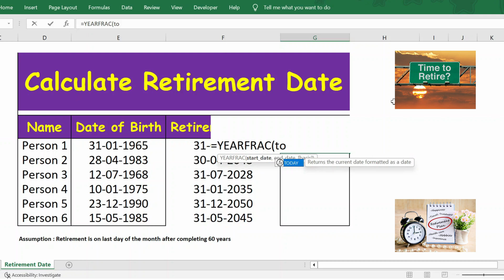Calculate Retirement Date In Excel -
How to protect the formula's in excel by locking the cells - No option to delete or edit formulas

Excel VBA Online Training courses
Excel VBA Beginner Tutorial
MS Excel 2020/2016/2013/2010/2007
Excel step-by-step tutorial
ms excel
excel tutorial
excel formulas
microsoft excel (software)
learn excel
microsoft excel
learn ms excel
Basic Excel Formulas and Functions For Beginners
Excel world
excel movies
excel vba
excel macro
ms excel full course in Hindi
MS excel everything
MS excel new features
Excel in Kannada, Exel in Tamil, Excel in Telugu, Excel in Malayalam
Excel Interview Question
excel tutorial
microsoft excel
excel
how to use excel
learn excel
excel 2019
excel training
excel course beginner to advanced
excel 2016
excel formulas
excel for beginners 2019
excel for beginners in hindi